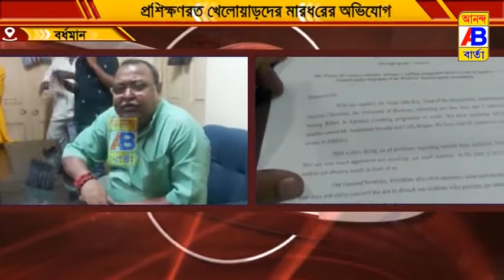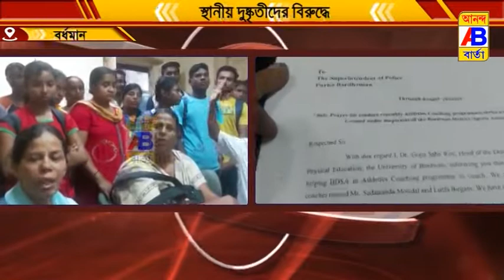খেলোয়ারদের মারধরের অভিযোগ